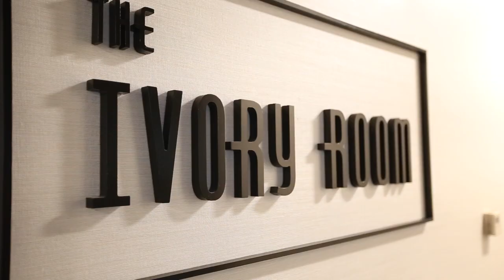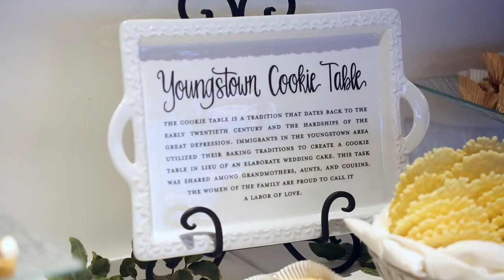Jenna and George Wedding Trailer Web HD 1080p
Afterglow by Jordan Critz licensed through the Music Bed